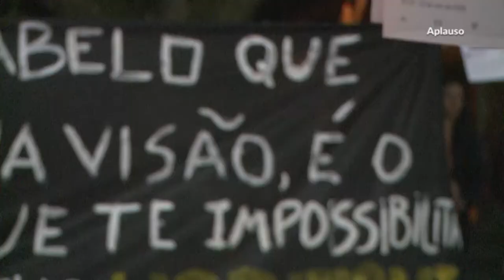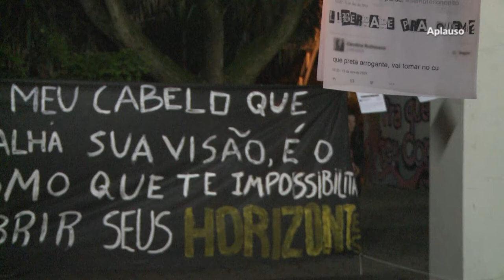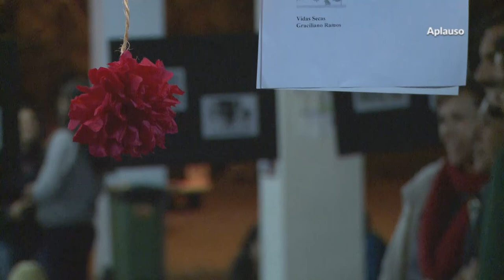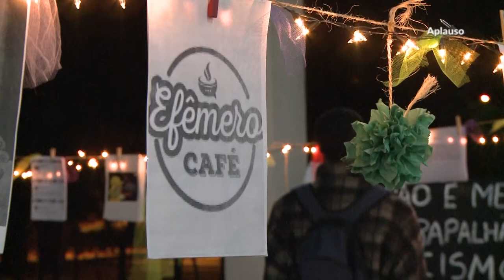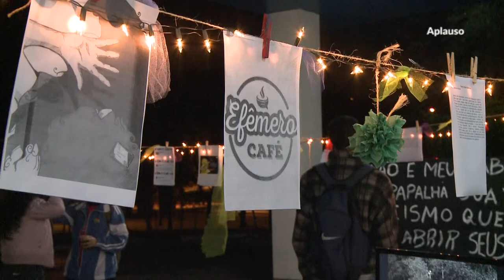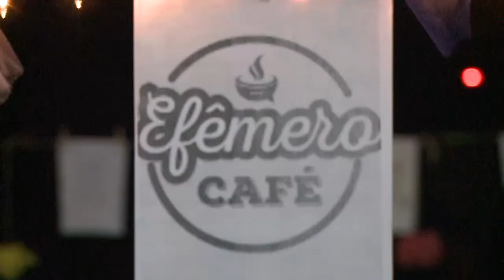Aplauso - Mostra de Teatro do PIBID, Efêmero Café e Encontro de Oboé e Fagote